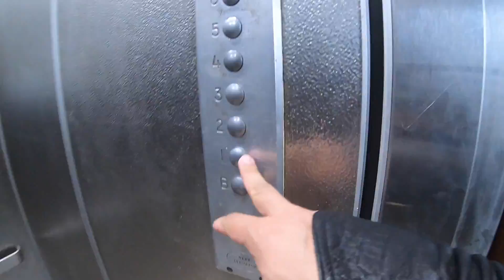FOAMPOSITE PRO "HYPER CRIMSON" | I MIGHT COP | FOOD, BEER & FITS | WEEKEND WITH WAVY